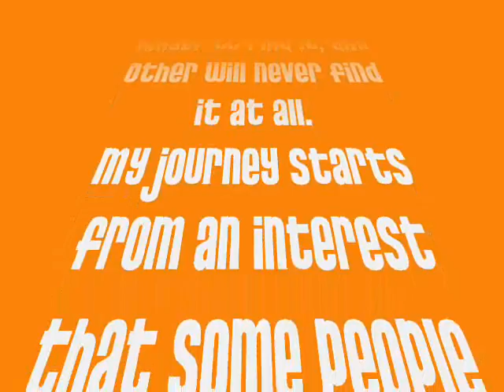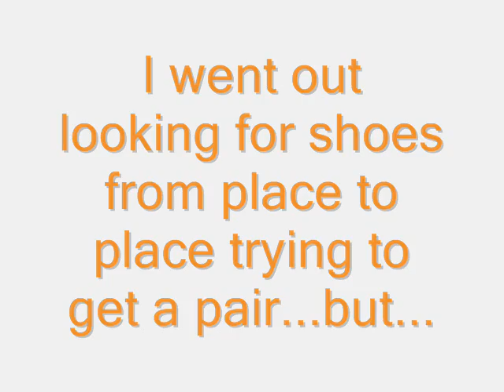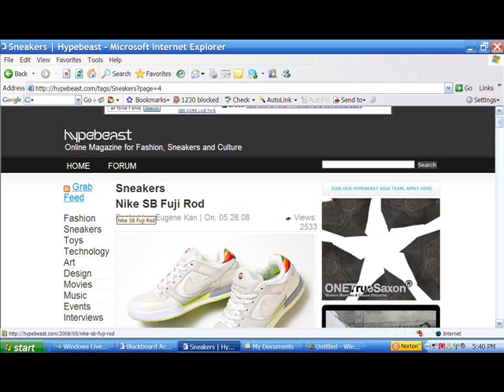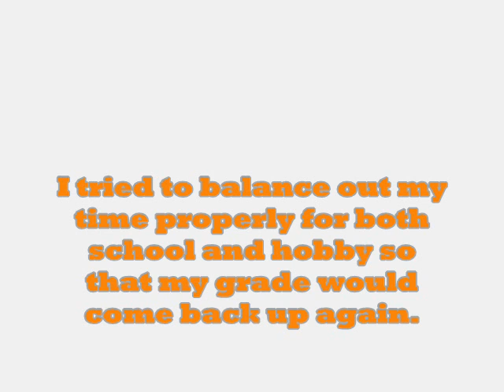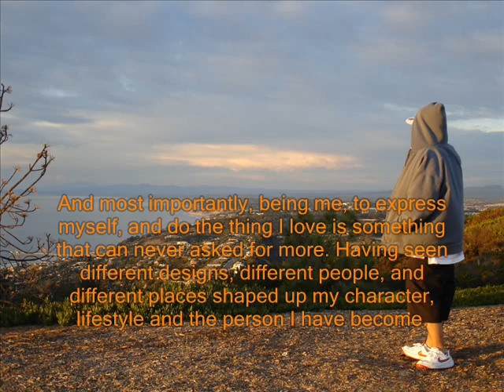Paul Rakpongs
World Lit. Per.6